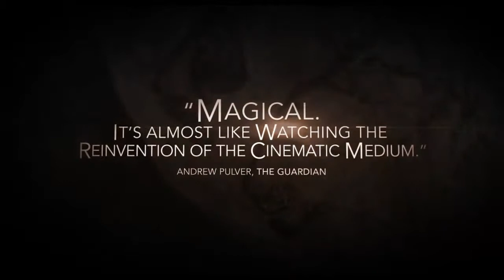Cave of Forgotten Dreams ~ Cave of Chauvet ~ Official Trailer HD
Trailer van een zeer indrukwekkende film waar exclusief gefilmd is in de Grot van Chauvet (gesloten voor publiek). Schitterende beelden die heel goed duidelijk maken dat de mensen in 28,000 BC absoluut niet primitief of ongeciviliseerd waren.

Werner Herzog gains exclusive access to film inside the Chauvet caves of Southern France, capturing the oldest known pictorial creations of humankind in their astonishing natural setting.